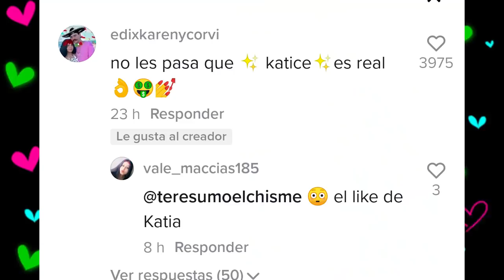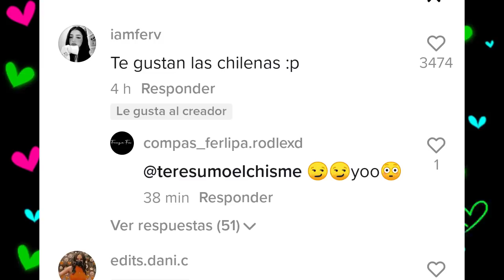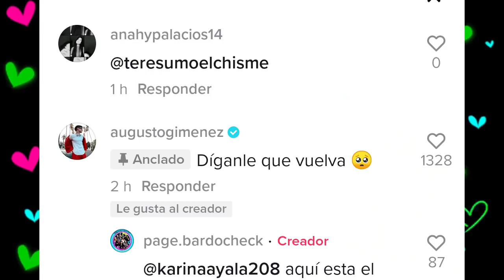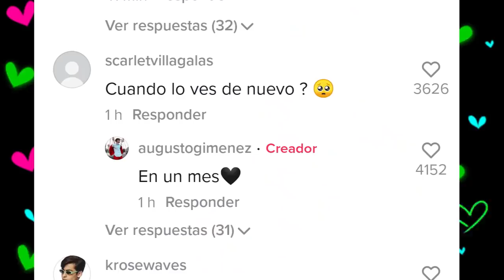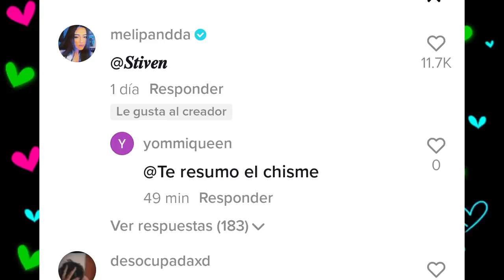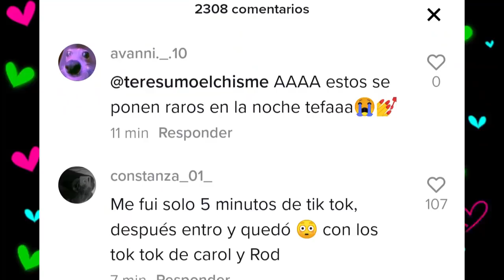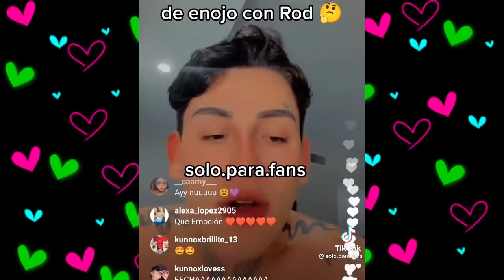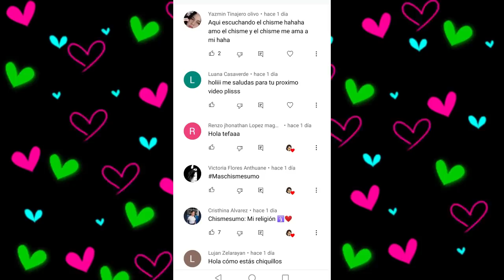CHISMESUMO#170 ROD y CAROL en besos ¿KUNNO y FRAGA tuvieron algo? IAMFER en comentarios con STIVEX +